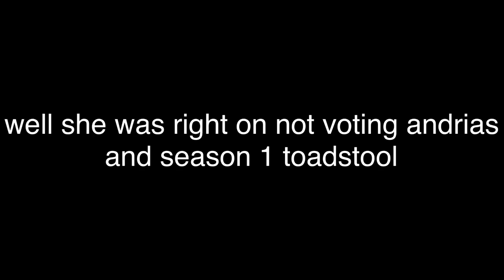mrs croaker doesn’t vote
fun fact she shares the same va of xiao